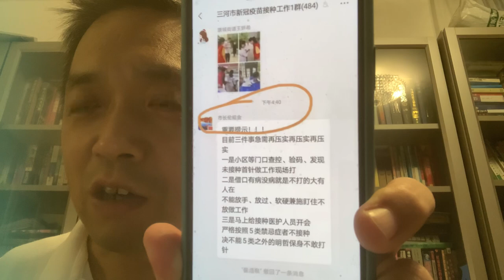燕郊的朋友们小心啦！！！！！！～～～燕郊首富的香艳故事狗血剧情发家秘闻，河北省最大的飞地北三县的风土人情逸闻趣事，燕郊的国土资源部研究院是我的老客户，大厂回族自治县官场非常的腐败，香河肉饼香河家具🪑